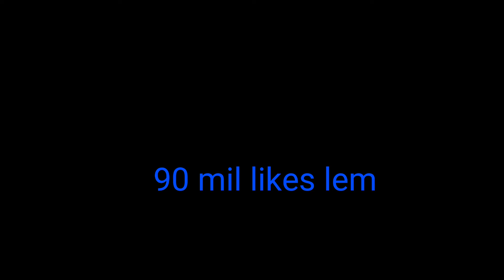muito obrigado pelo 80 inscritos no canal vocês são especiais na minha vida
vocês são especiais na minha vida por quê vocês são minha segunda família que eu tenho no canal mesmo que eu não posso ver  você se importa comigo valeu eu sempre fui me sentindo sozinho sabe porque 😔😔💔😞 porque quando eu tinha 10 anos de idade hoje eu tenho 16 anos porque eu me sinto sozinho porque tipo não tinha ninguém para brincar comigo eu ficava sozinho ficava triste e aprendi ficar no meu canto sem ninguém me perturbar sozinho lei da vida se você não tem irmão e se alguém não te se alguém não se importa com você fala se você é um lixo imprestável não liga não deixa para subir para cabeça não você tem que se importar contigo mesmo e é isso beijo até a próxima semana lembre desse texto que eu tô deixando na descrição do vídeo não se não não importa o que os outros fala segue seu coração e segue a sua vida tchau é nós 😔💔🙏🙏🙏❤️🙂 Deus abençoe a cada um de vocês 😘